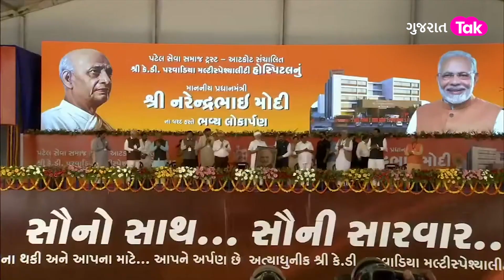Gujarat Politics: Saurashtra માં આ બેઠકો BJP માટે બનશે માથાનો દુખાવો! | Gujarat Tak